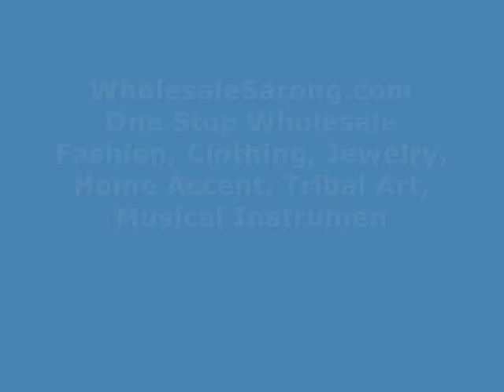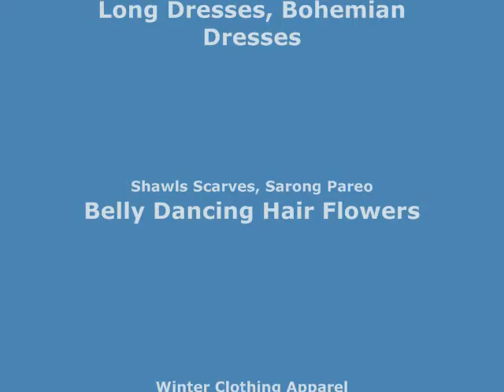fuchsia mandala Celtic knotwork sarong swimsuit cover ups wholesalesarong.com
USD$5.25 each
fuchsia mandala Celtic knotwork sarong table cover shawl wrap skirt